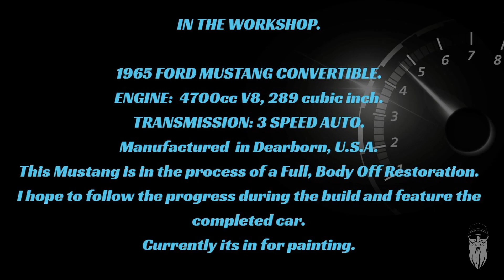1965 FORD MUSTANG CONVERTIBLE IN THE WORKSHOP.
IN THE WORKSHOP:  1965 FORD MUSTANG CONVERTIBLE.
In The Workshop is a series of videos, following Restorations, Abandoned Cars and Barn Finds. I hope to do many over the Winter months when its difficult to film Feature Cars due to the Weather.
This Silver Blue 1965 Ford Mustang Convertible is currently being Restored by a friend, who has restored many cars previously and his work is faultless. I am looking forward to following this 1965 Ford Mustang Convertible Restoration.